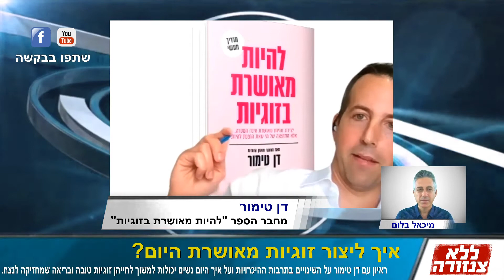איך ליצור זוגיות מאושרת היום? - דן טימור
ראיון עם דן טימור על השינויים בתרבות ההיכרויות ועל איך היום נשים יכולות למשוך לחייהן זוגיות טובה ובריאה שמחזיקה לנצח.